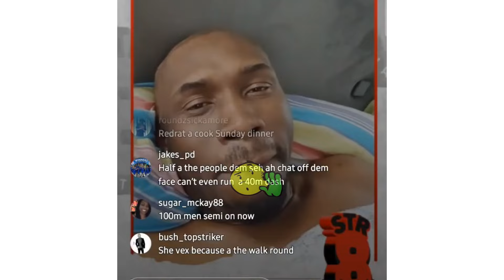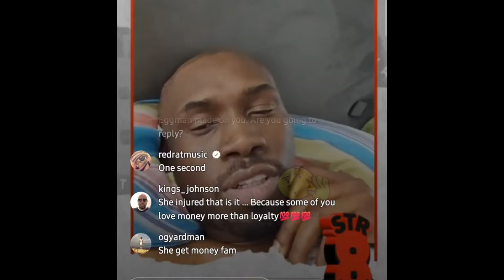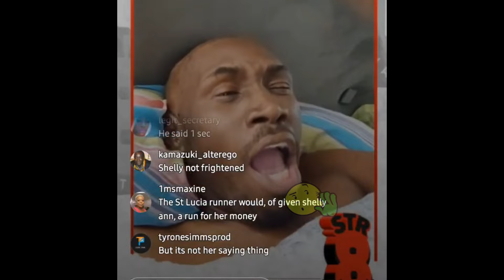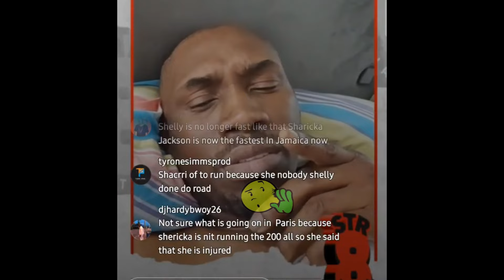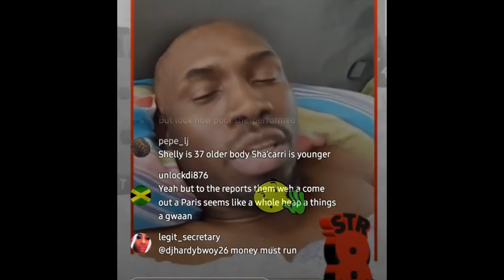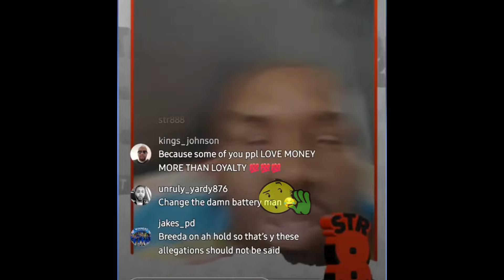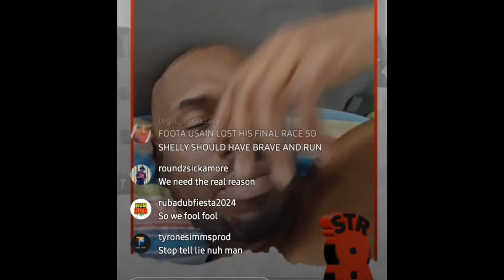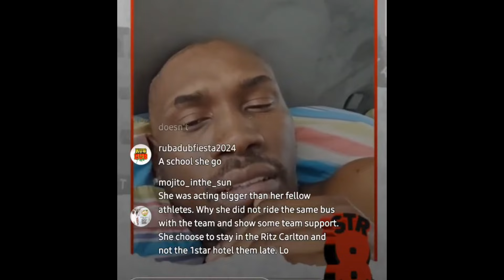FOOTA HYPE Expose SHELLY ANN FRASER-PRYCE after Suspicious Olympic Situation.